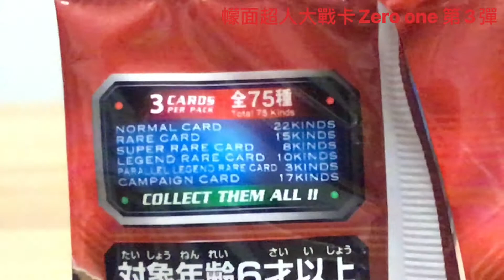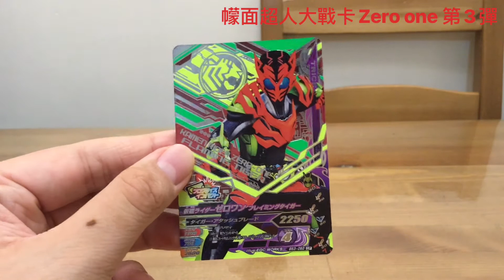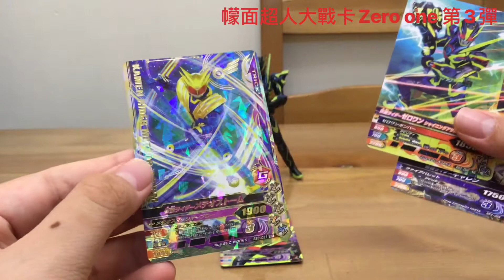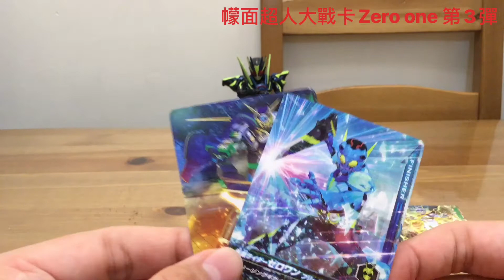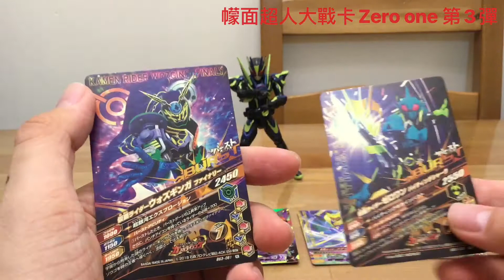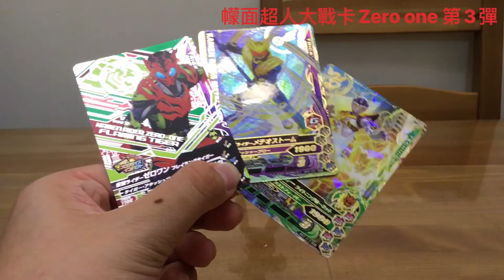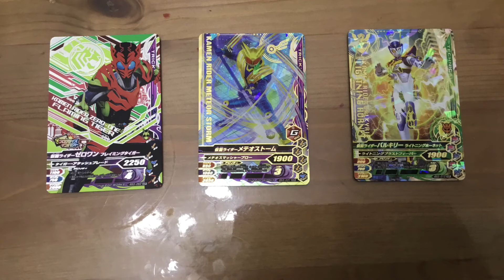幪面超人大戰卡Zero one 第3彈